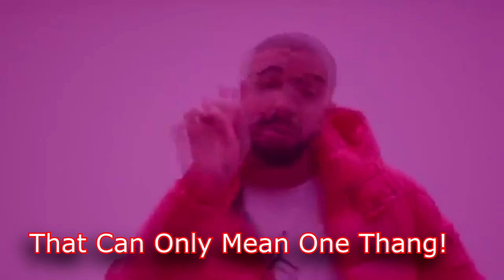TroyLineBling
This is why you don't fuck with editors
it's shit LOL
Much Love
Mehmet